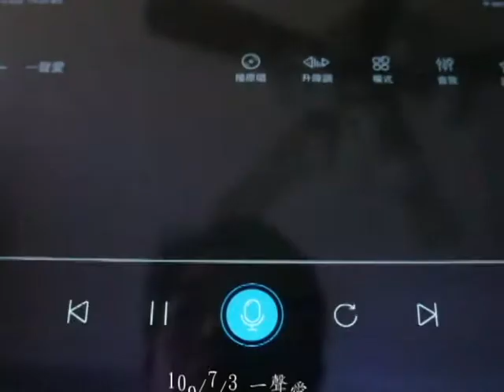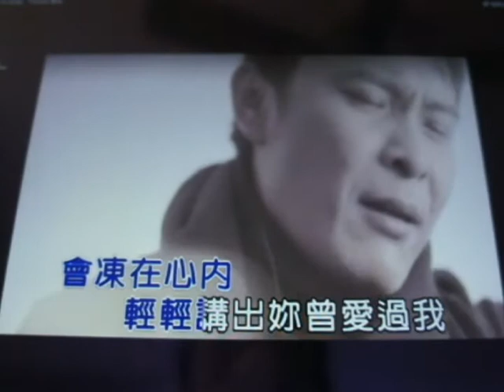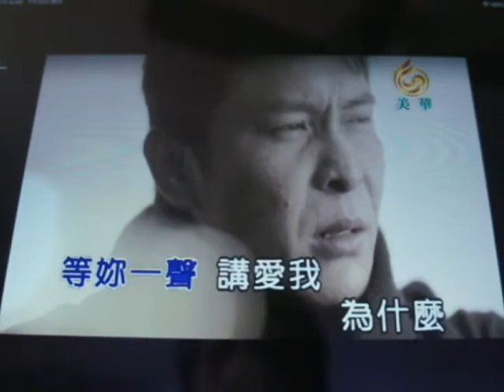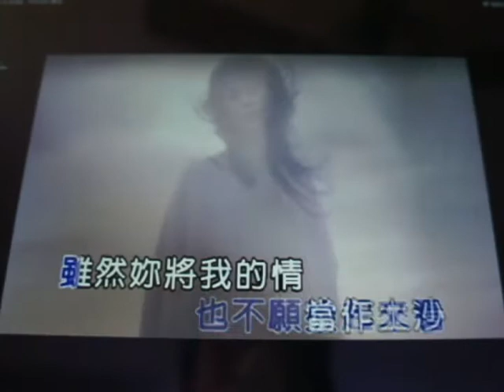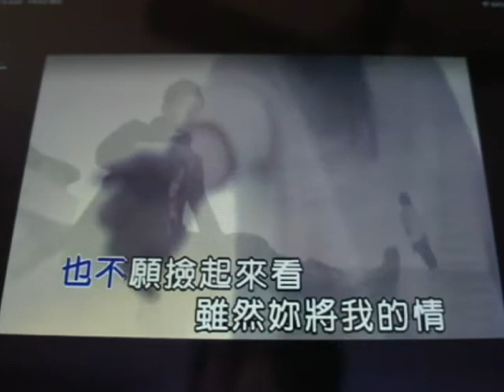109 7 3一聲愛